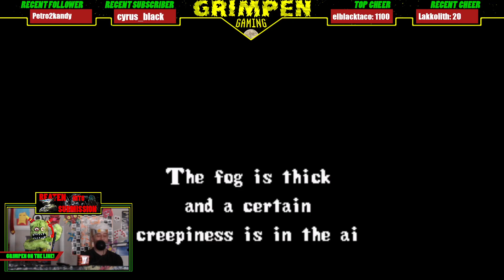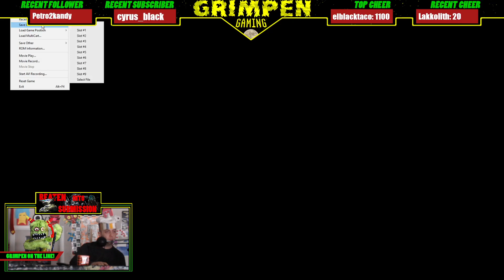Pocky & Rocky (part 1) - Let's play something hard with Grimpen and Pants!